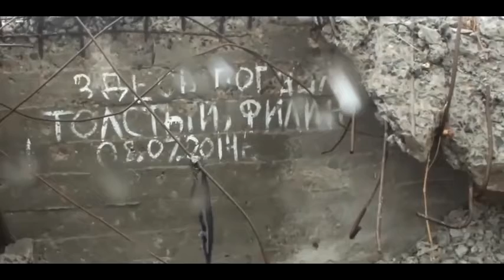Могила ДНР Саур Украина Сегодня Россия Новости 2015